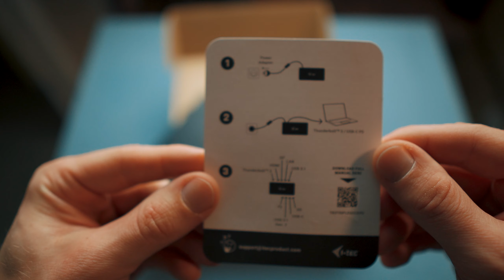Beste Docking Station für MAC und Windows | i-tec Thunderbolt 3 Docking Station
Hat dir das Video gefallen? Zeig es mit einem 👍 "MAG ICH" 👍
▼ Aufklappen ▼

► Du hast Fragen oder willst mir folgen?

Mein Equipment 💻 ⌨ 🖥
Elgato 4K Game Capture
Playstation 5

Youtube Music Library
Eigene Erstellung